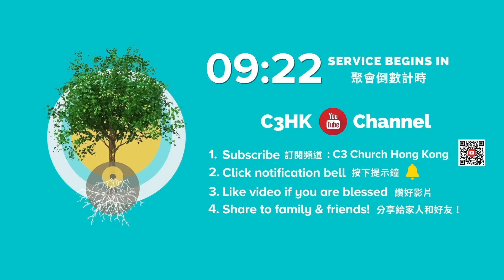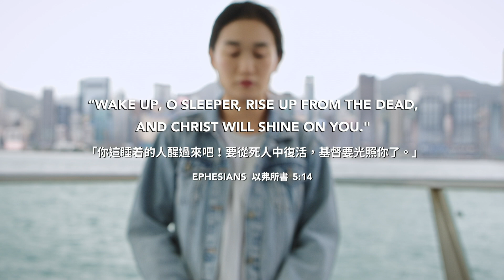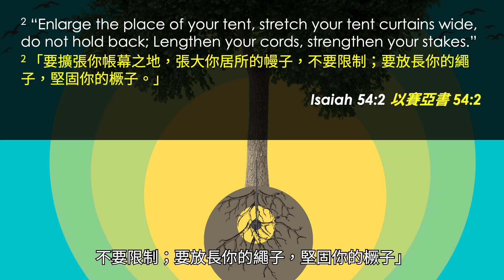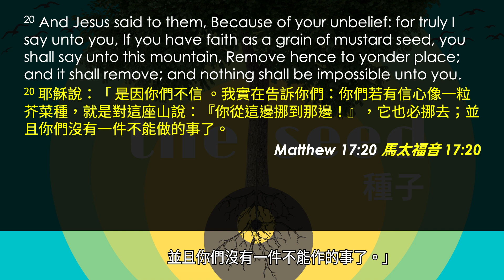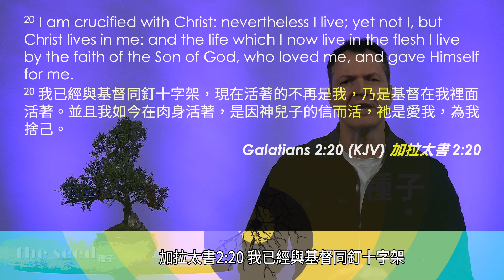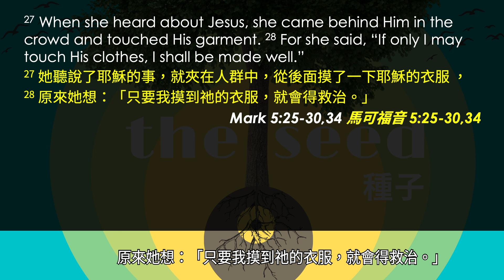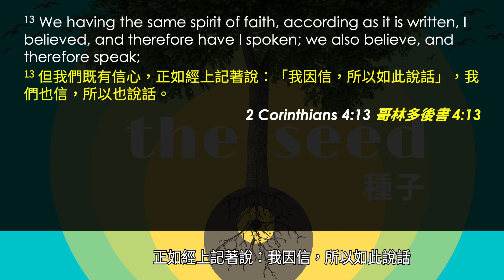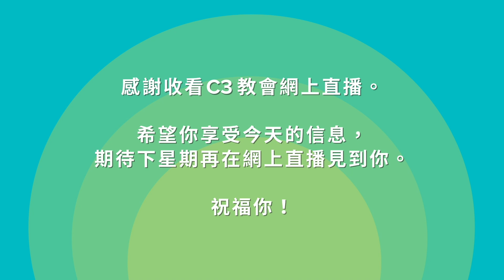The Seed - A Mustard Seed of Faith, Oct 4 at 11am (HKT) | 芥菜種般的信心 10月4日上午11點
Jesus says in Mark 11:22, "Have faith in God" or another way of saying it, "Have the God-kind of faith." Then Jesus says something quite incredible in Matthew 17:20 "If you have faith as a grain of mustard seed… nothing shall be impossible for you".

In this inspirational message that will stir you up in faith, Pastor Wayne reveals it's not about how big your faith is or even saying, "my faith is too small" - it's just becoming conscious of what we already have! Only a mustard seed of faith is all you need.

See you Sunday online!

耶穌在馬可福音11：22中說：「要對神有信心」另一種說法是：「要有神一樣的信心」。 然後耶穌說了一個非常棒的話，那是在馬太福音17：20中：「你們若有信心像一粒芥菜種... 你們沒有一件不能做的事了。」

在這個鼓舞人心的信息中，韋恩牧師透露，這與我們的信心的多少無關，只需意識到我們已經擁有的東西！ 我們只需要芥菜種般的信心。

這週日在網上聚會與你相聚！

Sunday Worship:
"Wake Up, O Sleeper 沉睡的人要警醒"
Words & Music by Dan Korocz & Jordi White

"God You're So Good 神你真好"
Written by Brooke Ligertwood, Scott Ligertwood, Kristian Stanfill, Brett Younker
©️ 2018 Capitol Christian Music Group/Passion Music

If you have made the decision to receive Jesus as your Saviour, we’d love to send you a Salvation booklet and pray with you about your new life in Christ:
如你剛接受主耶穌為你的救主，我們有一本救恩小冊子送給你，並會為你在基督裡建立的新生命禱告:

For resources such as Books, Holy Communion, Daily Devotion, Prayers to Pray, access here:
如想得到更多資訊，例如書籍、聖餐、每日靈糧、禱告，請按這裡：

想透過奉獻跟C3香港教會一同建立和注滿他人生命，請按這裡：